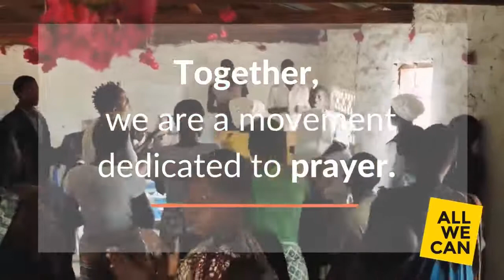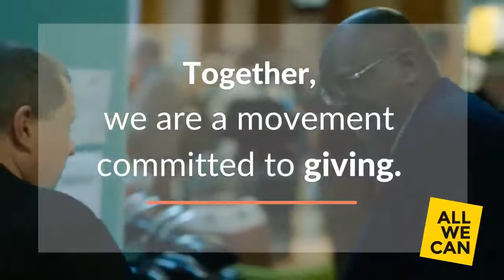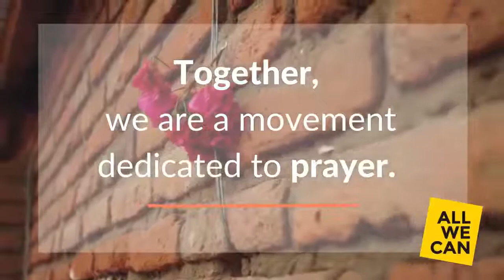Join Matt and Olivia as they speak to Ian Forsyth minister at Gunton Baptist church.